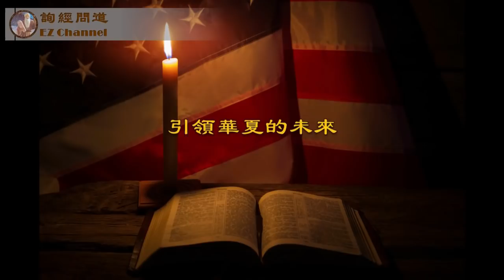共济会与阴谋论（上）：共济会的前世今生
【共济会与阴谋论（雨林、张洵）】分两部分，本视频为上半部分，重点讲解共济会的前世今生，重点回答以下问题：共济会的前身是石匠工会，至今英文名称仍然未变。为何十八世纪称霸世界的英国精英纷纷加入共济会？共济会对美国有多大影响？有哪些名人是共济会会员？

本节目的下半部分解析围绕共济会的各种阴谋论，预计下周推出。欢迎收看！

《询经问道》为张洵Eric Zhang，及其搭档 雨林Elaine Yu 在YouTube上的自媒体视频频道，专注于历史、信仰、文化、思想。本节目均以犹太·基督教信仰为价值基础，从英美保守主义理念的角度思考、分析、讲解，希望以此帮助全球华人深入了解美国政治、传统与价值。